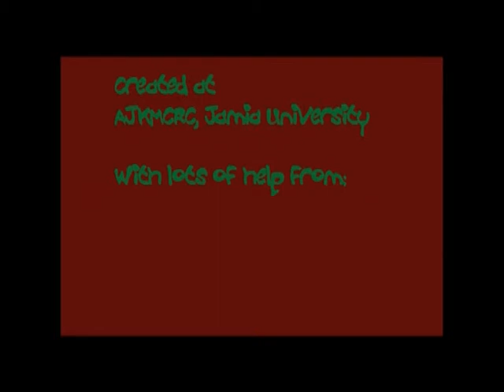Late Nightshow ( Tania_Sonali )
Toymation Animated Short by Tania and Sonali (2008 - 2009 Batch - PG Diploma in Graphics and Animation, now a Masters in Visual Effects and Animation, AJK MCRC, Jamia Millia Islamia)